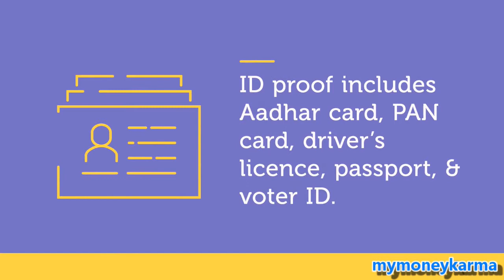Documents to Submit for Gold Loans - mymoneykarma